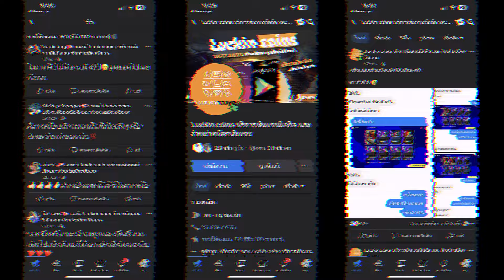รีวิวแผนแรร์ 4-3-2-1 หน้า 1 AMF 2! ¦ eFootball™ 2024 ¦ + เกมรุกโครตดุ กลางกึ่งปีก!